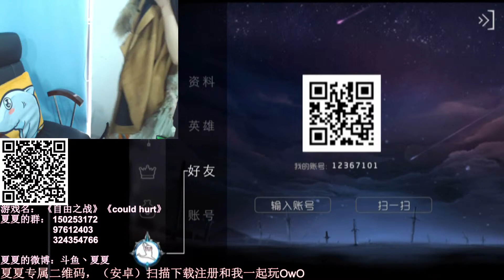[KKTV5]小米盃Douyu手遊 夏夏Summer ~ 310 自由之战MOBA 04